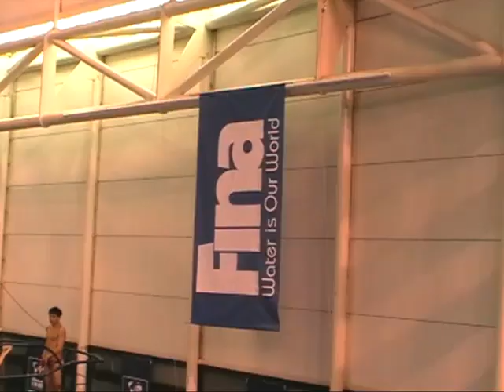Leon Taylor, Diving, video diary 9- Being a Sports Commentator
Team GB Diver. Leon gives us a behind the scenes glimpse of his role as a sports commentator at the recent FINA Diving World Series event in Sheffield.